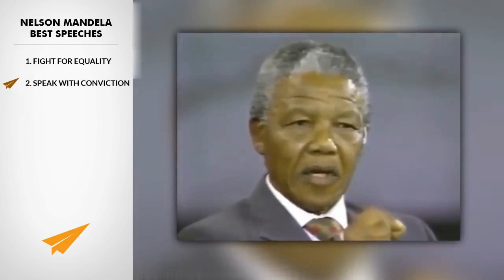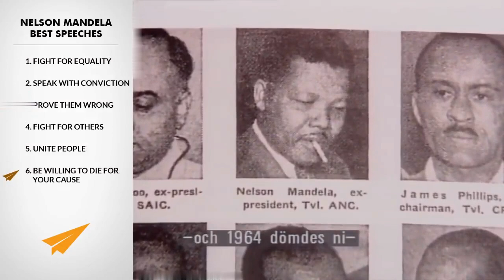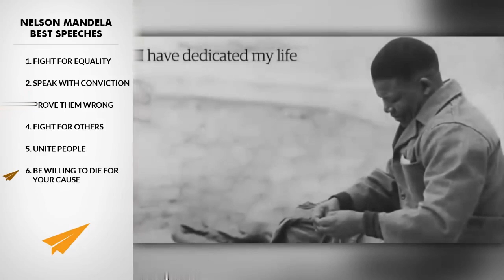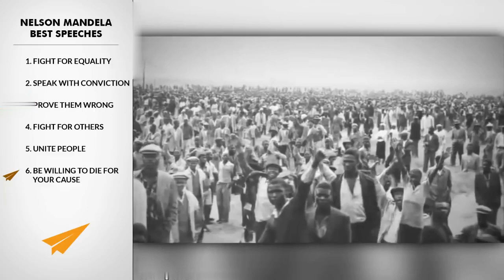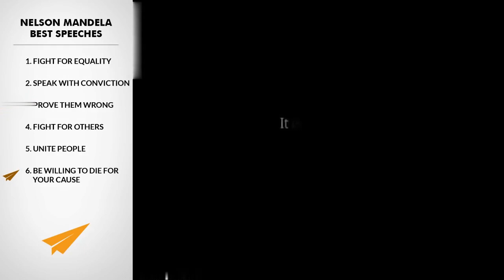7 BRILLIANT Nelson Mandela Speeches That Will NEVER BE FORGOTTEN!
✎ Check out this video about Nelson Mandela, a former President of South Africa and the "Father of the Nation", and be inspired by some of his most motivating speeches!